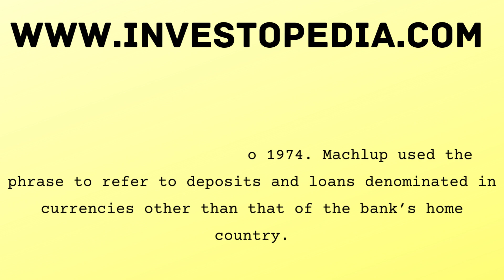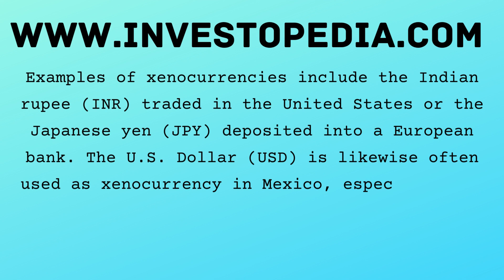X for Xenocurrency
Word of the day series : X